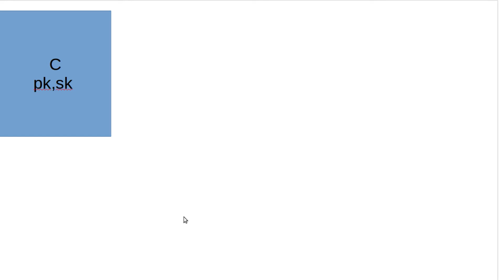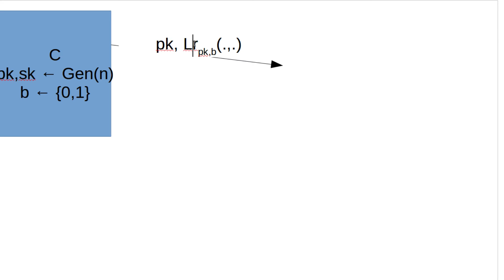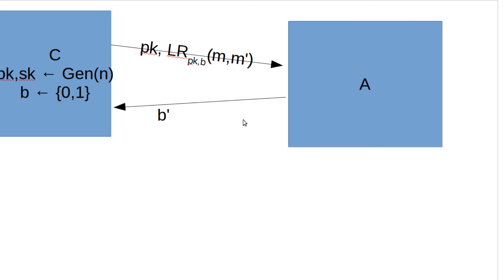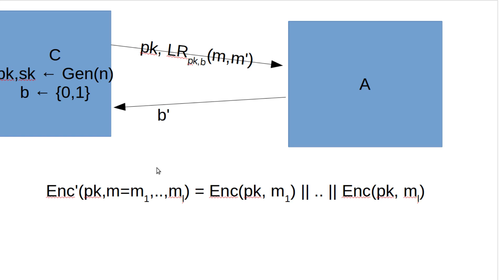Kryptographie #40 - n-CPA-Sicherheit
In diesem Tutorial geht es einen neuen, stärkeren Sicherheitsbegriff: n-CPA Sicherheit.